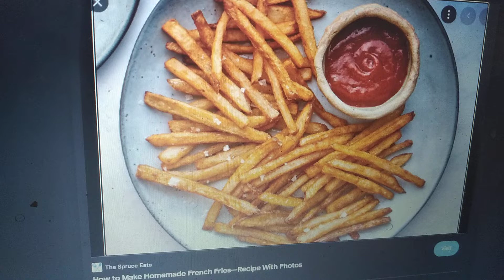What do you think of this food? #22